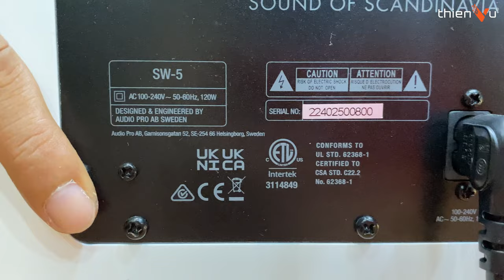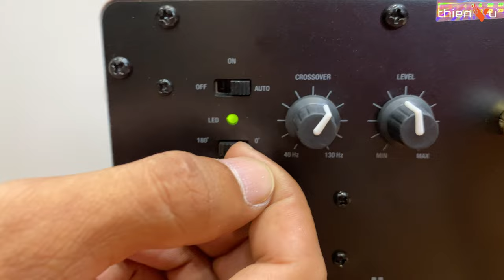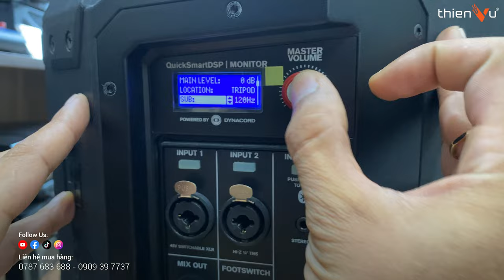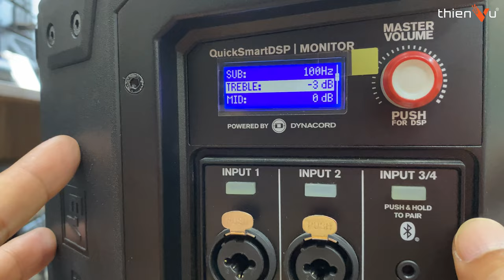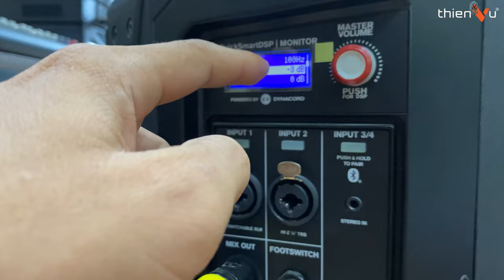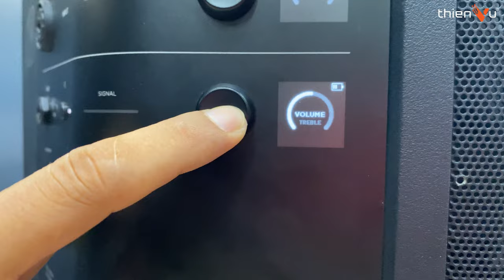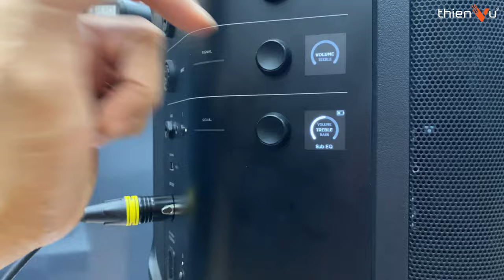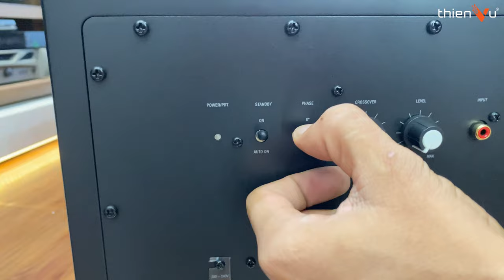Loa Siêu Trầm Mới - Chất Âm Cực Hay "Chuyên Trị" Bose S1 Pro+ & ElectroVoice Everse 8